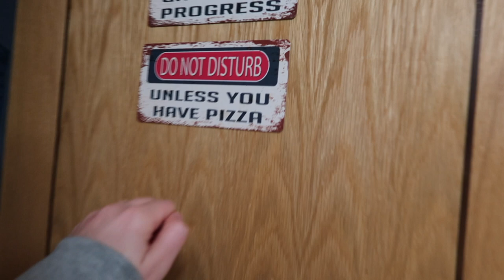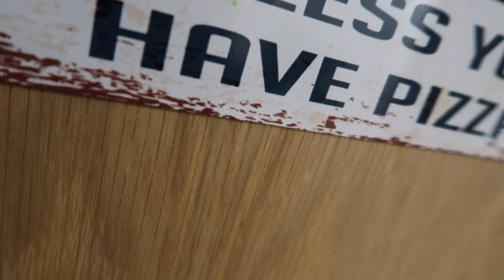Back to school after lockdown 🏫 📚 Lateral flow COVID tests 🦠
Today is back to school for all children in England for the first time this year. How do you feel about it? How were your children? I'm taking a cautious but optimistic attitude to it. Hopefully this is the beginnings of 'normal' life returning. Secondary school children all have to take two lateral flow COVID tests a week to attend school and on this back to school day Stephens school completed these tests with the children and 'normal' learning will resume tomorrow.